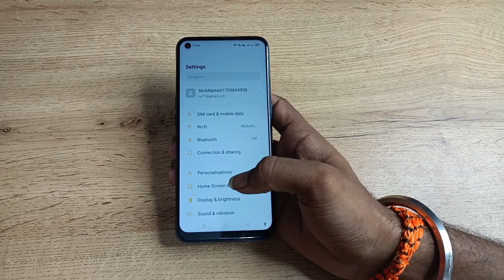message sound kase off kare in oppo f19 pro 5g , How to off massage sound